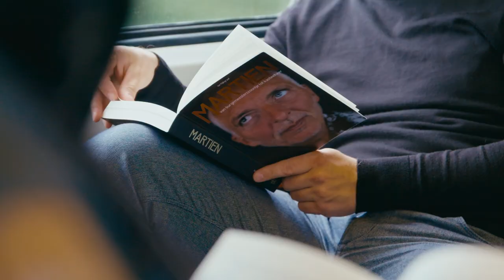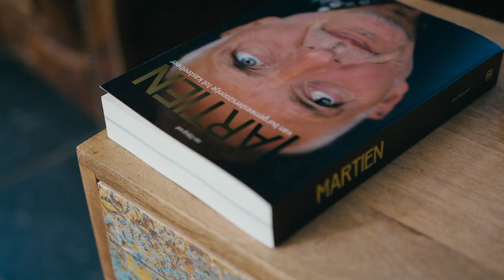Martien Meiland en Jan Dijkgraaf over Martien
Martien van Jan Dijkgraaf is genomineerd voor de NS Publieksprijs 2021. Ben jij benieuwd waar dit boek over gaat? De leden van de NS Publieksprijs Leesclub gingen met Martien Meiland en Jan Dijkgraaf in gesprek.

Wil je na het zien van deze video Martien lezen? Ga dan naar de boekhandel of bibliotheek.

Is Martien jouw Boek van het Jaar?